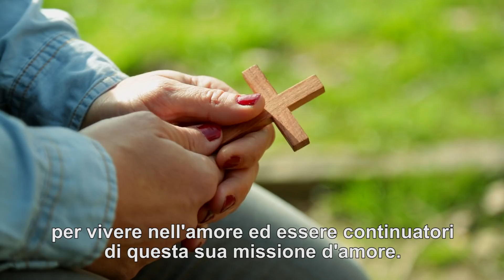Marzo 2018 - I Video del Papa - Formazione al discernimento spirituale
L'epoca in cui viviamo ci chiede di sviluppare una profonda capacità di discernere... Discernere, tra tutte le voci, quale sia quella del Signore, quale sia la Sua voce che ci porta alla Resurrezione, alla Vita, e la voce che ci libera dal cadere nella “cultura della morte”.

Abbiamo bisogno di “leggere da dentro” ciò che il Signore ci chiede, per vivere nell'amore ed essere continuatori di questa sua missione d'amore.

Preghiamo insieme perché tutta la Chiesa riconosca l’urgenza della formazione al discernimento spirituale, sul piano personale e comunitario.